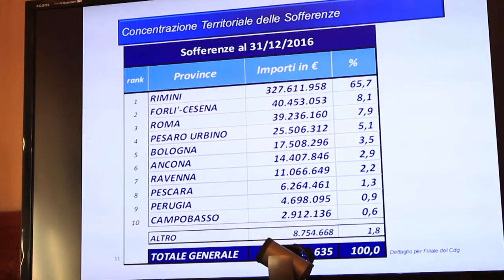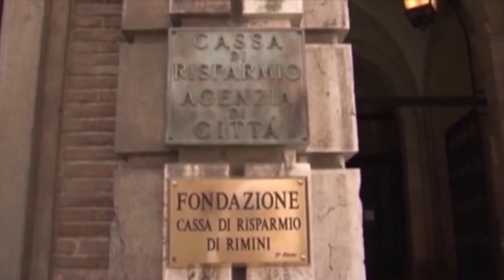ROMAGNA: Fusioni banche, Carim e Carisp pronte a diventare francesi | VIDEO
Cassa dell'Emilia-Romagna. Potrebbe essere questo il nome del nuovo istituto di credito che entro qualche mese potrebbe nascere dopo l'accorpamento della riminese Carim con la cesenate Cassa di Risparmio di Cesena. Dopo la presentazione per entrambe dei dati di bilancio, che seppur migliori dell'anno scorso presentano ancora il forte problema delle sofferenze, potrebbero essere i francesi di Credit Agricole ad acquistare entrambe le banche per trasformarle in una unica e più grande. Secondo quanto emerso il percorso è già tracciato: in un primo momento dovrebbe essere il Fondo Interbancario a rilevare la maggioranza delle quote riminesi. Solo successivamente e dopo essersi fatto carico dei crediti deteriorati (che per la sola Carim ammontano a circa 650 milioni) arriveranno i francesi tramite Cariparma. Per quanto riguarda Palazzo Buonadrata è chiaro che il valore delle azioni crollerà ancora, passando dagli attuali 3,34 euro a uno solo. La Fondazione Carim dovrebbe mantenere una quota di circa il 20% con la Cgil intanto che la sollecita a una maggiore chiarezza, con particolare riferimento alle sorti dei dipendenti.